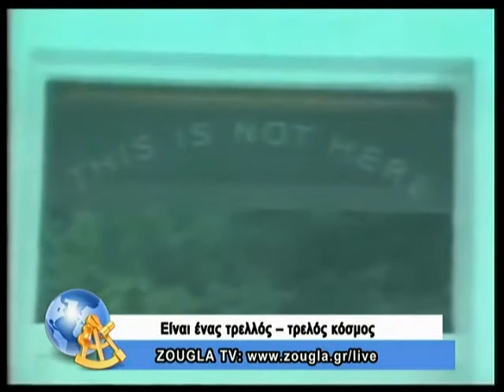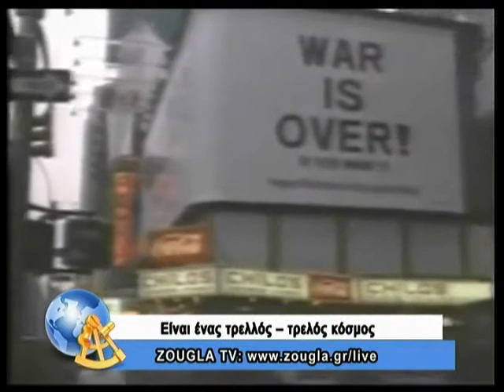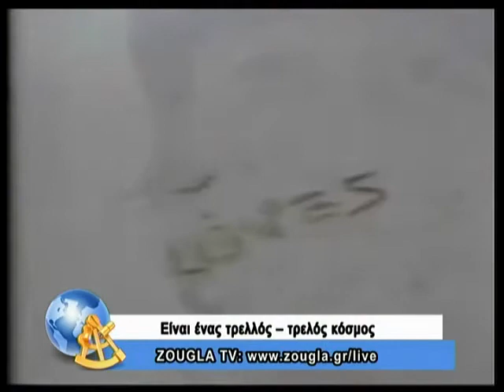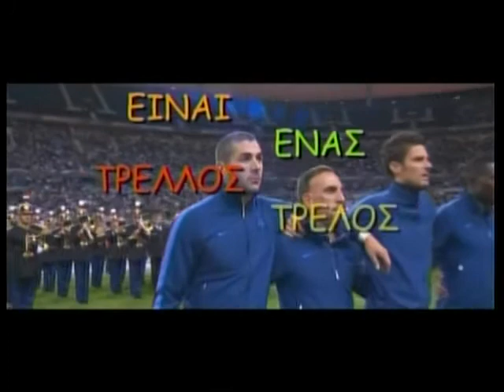23.12.2013 Είναι ένας τρελλός,τρελός κόσμος με τον Κώστα Μπετινάκη στη ZouglaTv